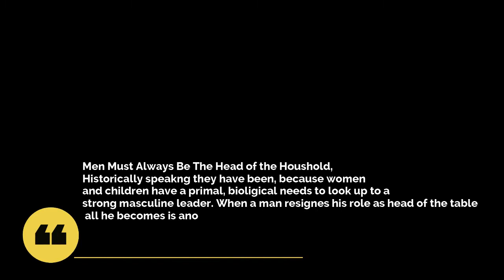Why Dad's Must Always Be the Leaders of Their Family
We can make all the excuses we want the number 1 person that effects the trajectory of our lives is the person that looks back at us in the mirror. Get the work done and commit to your Personal Growth and Development and build a better and happier life for yourself and for those around you. Be the light that your friends and family want to step into. If your tired of being average and your committed to becoming the best you can be then get Ready, get Relaxed, and get Caffeinated because its story time!